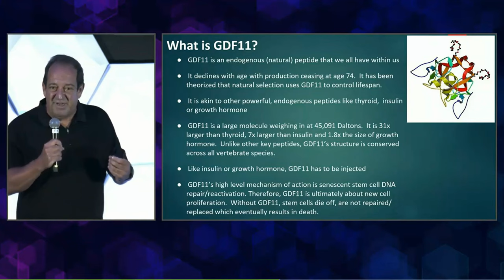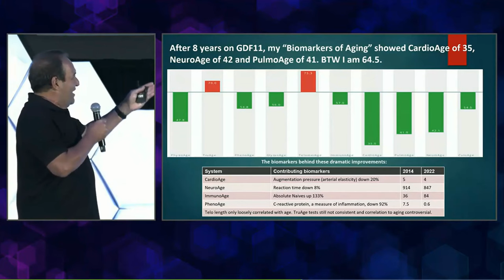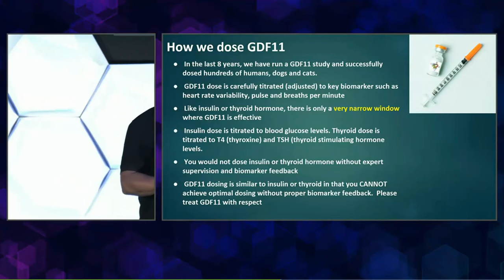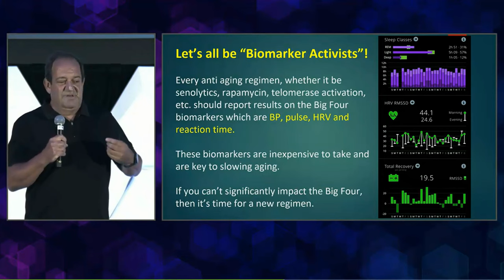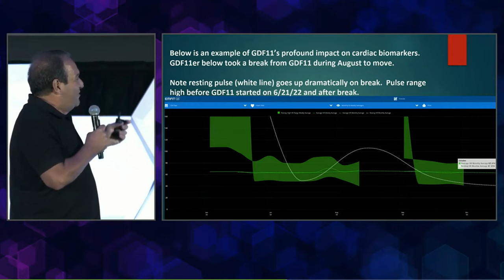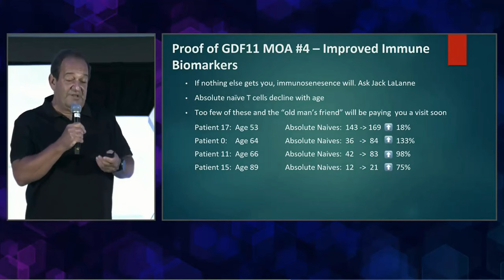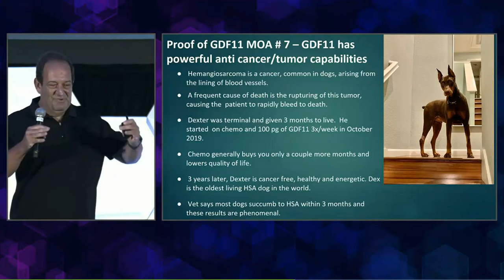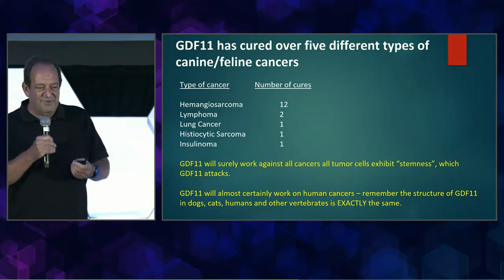AGE REVERSAL -29.5 Years!! 7 Potential Benefits Of GDF11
Steve Perry of GDF11Rejuvenation presents the seven main mechanisms of action of GDF11 and his own age reversal case in this clip.